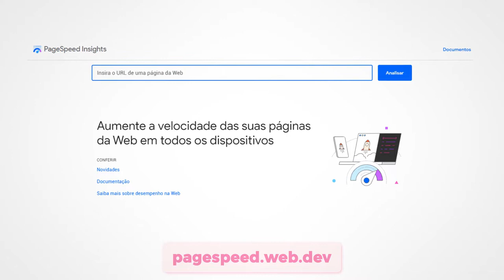Dobre a conversão da sua página de vendas! 5 hacks secretos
Siga @gualonge